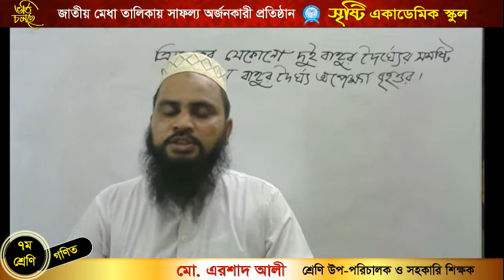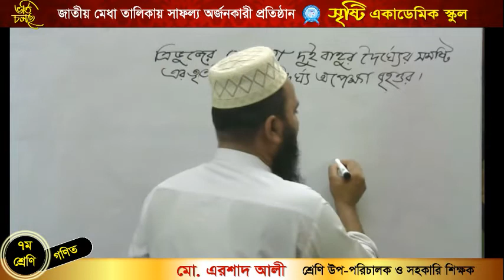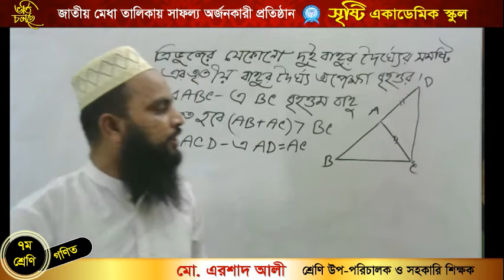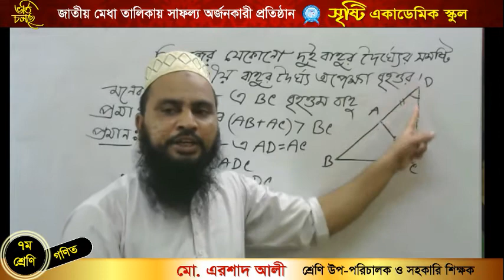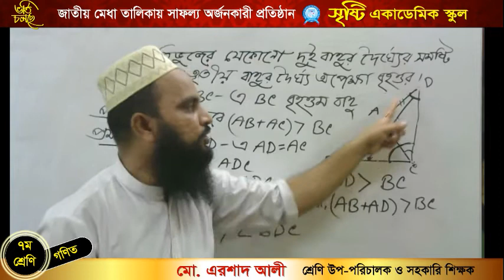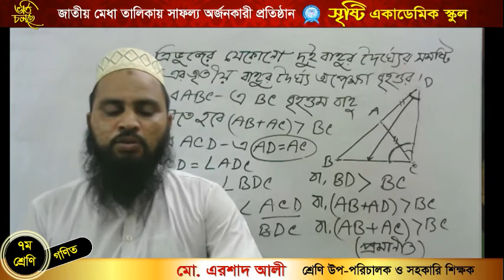এরশাদ আলী।। সপ্তম শ্রেণি।। গণিত।। নবম অধ্যায়।। উপপাদ্য ৪